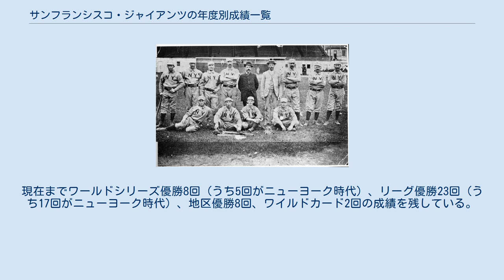サンフランシスコ・ジャイアンツの年度別成績一覧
サンフランシスコ・ジャイアンツ
球団創設当時1884年のジャイアンツ。
当時のチーム名はニューヨーク・ゴッサムス。
 この一覧はメジャーリーグのナショナルリーグ西地区に所属するサンフランシスコ・ジャイアンツの年度別成績一覧である。
 サンフランシスコ・ジャイアンツは1883年、ニューヨーク・ゴッサムズとしてナショナルリーグに加入。
2年後の1885年にはジャイアンツと名を変えた。
1958年、ニューヨークからサンフランシスコに移転現在のサンフランシスコ・ジャイアンツとなった。
 1888年と1889年にはアメリカン・アソシエーションとのチャンピオンシップシリーズに勝利している。
1904年にはワールドシリーズ開催を拒否したが、1905年には参加して初優勝。
しかし1954年からサンフランシスコ移転後の2010年まで56年間ワールドシリーズ制覇から遠ざかっていた。
その後2012年、2014年と隔年でワールドシリーズを制した。
現在までワールドシリーズ優勝8回（うち5回がニューヨーク時代）、リーグ優勝23回（うち17回がニューヨーク時代）、地区優勝8回、ワイルドカード2回の成績を残している。
 凡例